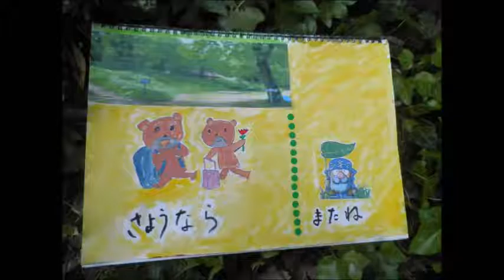アイヌの自然と動物たち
日本語教育未来学会：デジタルストーリテリングによる日本の物語